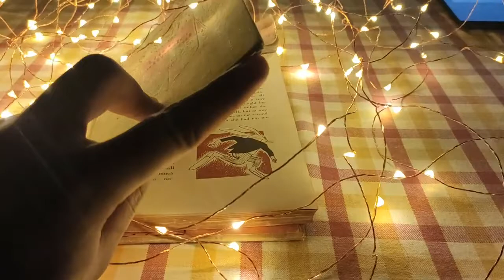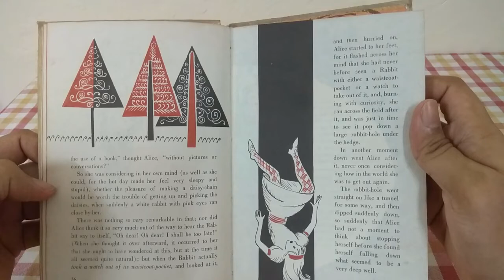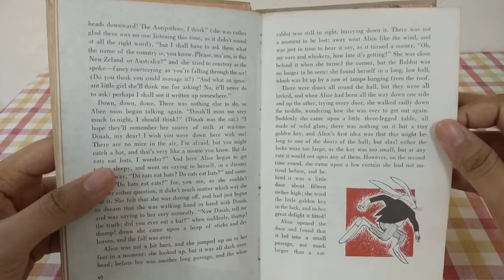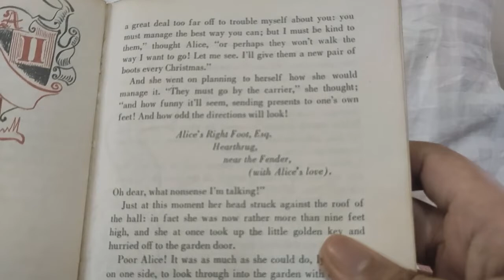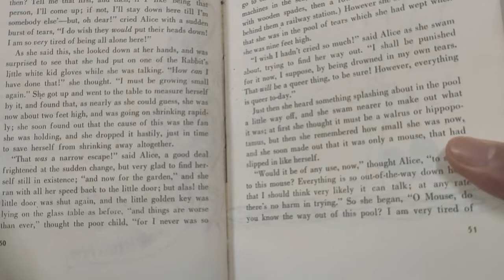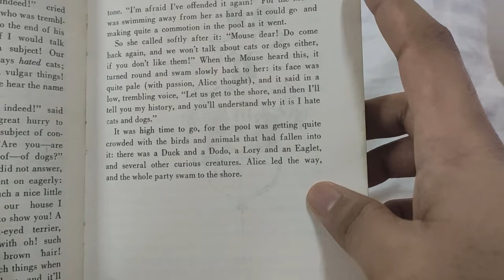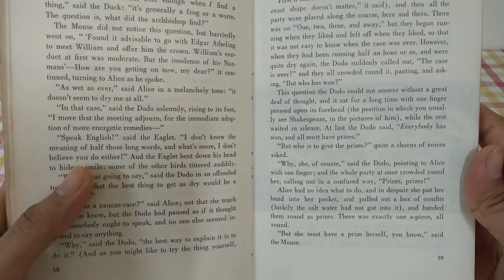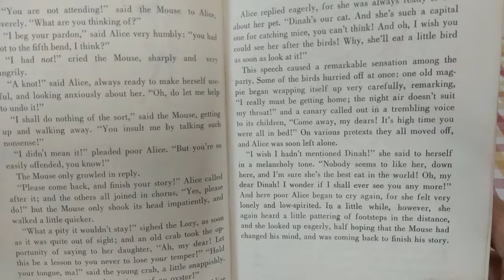SHORT AUDIO BOOK STORY | ALICE IN WONDERLAND | L. CARROLL FICTION/NONFICTION AUDIOBOOKMOBILE CHANNEL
Sometimes, or just about most of the time, we simply don't seem to have enough time to listen to those fully unabridged audio books.  Here, at Fiction/NonFiction AudioBookMobile Channel, we understand that life can get in the way, and so we respect your time with this in mind.  These are stories presented that will truly melt your heart and embolden your mind for a much satisfied life, no matter what your age group, as these are basically stories about everyday life.  Thank much for your support!

novel by Carroll

By Cathy Lowne See All • Edit History
Hear Jill Gage explore the interest in the first edition of Alice's Adventures in Wonderland (1865) and the enduring adventures of Alice
Listen to Jill Gage, bibliographer of British history and literature at the Newberry Library, exploring the interest in the first edition (1865) of Alice's Adventures in Wonderland and the book's enduring quality.
Newberry Library (A Britannica Publishing Partner)
See all videos for this article
Alice’s Adventures in Wonderland, widely beloved British children’s book by Lewis Carroll, published in 1865. With its fantastical tales and riddles, it became one of the most popular works of English-language fiction. It was notably illustrated by British artist John Tenniel.

Alice meeting the March Hare and the Mad Hatter in an illustration by John Tenniel for the chapter “A Mad Tea-Party” in Lewis Carroll's Alice's Adventures in Wonderland (1865).
The story centres on Alice, a young girl who falls asleep in a meadow and dreams that she follows the White Rabbit down a rabbit hole. She has many wondrous, often bizarre adventures with thoroughly illogical and very strange creatures, often changing size unexpectedly (she grows as tall as a house and shrinks to 3 inches [7 cm]). She encounters the hookah-smoking Caterpillar, the Duchess (with a baby that becomes a pig), and the Cheshire Cat, and she attends a strange endless tea party with the Mad Hatter and the March Hare. She plays a game of croquet with an unmanageable flamingo for a croquet mallet and uncooperative hedgehogs for croquet balls while the Queen calls for the execution of almost everyone present. Later, at the Queen’s behest, the Gryphon takes Alice to meet the sobbing Mock Turtle, who describes his education in such subjects as Ambition, Distraction, Uglification, and Derision. Alice is then called as a witness in the trial of the Knave of Hearts, who is accused of having stolen the Queen’s tarts. However, when the Queen demands that Alice be beheaded, Alice realizes that the characters are only a pack of cards, and she then awakens from her dream.

Carroll, Lewis
Carroll, Lewis
Lewis Carroll.

Kenneth D'silva - Narrator

I would like to begin by stating that the book "Alice's Adventures in Wonderland" by Lewis Carrol aka Charles Dodgson, has been in the public domain for many years, and so this video violates no copyright laws.
The next thing I want to mention is that this was a fun and frustrating project to carry out, but one that I really wanted to do, because ITS RARE TO FIND SUCH PRETTY BOOKS, especially when it was published almost a century back.
Alice in Wonderland needs no introduction, but this story allows you to hear the original tale, the way it was meant, a story to inspire future generations to think creatively, and to never be stopped by the seemingly impossible things in the world
This video contains an introductory poem, as well as the first three chapters of the story. To make it easier to navigate, I shall add in markers that signify when certain chapters begin.

00:00 Talking about the book
01:24 Opening the book
03:10 Introduction Poem
05:00 Explanation of Poem
06:22 Chapter One
19:56 Chapter Two
35:13 Chapter Three
Chapters

OverviewBackgroundPlotCharactersPoems and songsWriting style and themesIllustrationsPublication history

Alice's Adventures in Wonderland (commonly Alice in Wonderland) is an 1865 English novel by Lewis Carroll. A young girl named Alice falls through a rabbit hole into a fantasy world of anthropomorphic creatures. It is seen as an example of the literary nonsense genre. The artist John Tenniel provided 42 wood engraved illustrations for the published version of the book.